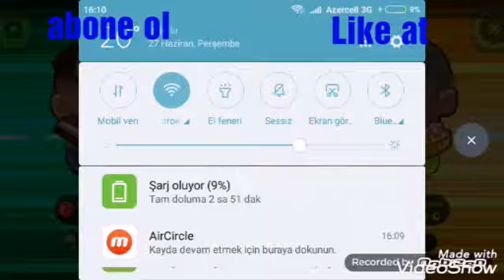TURKİYENİN ŞAMPİYONU KAFA TOPU 2